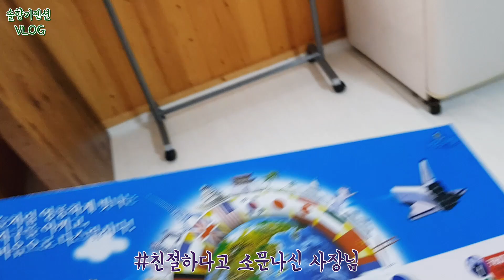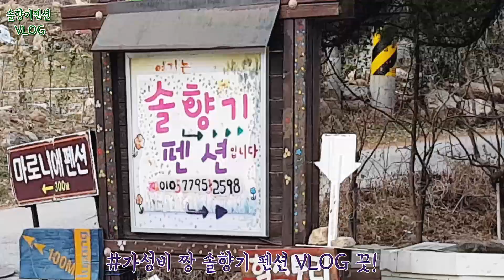가평 청평, 수상레저를 즐기러 가신다면 이 곳으로! 솔향기펜션 강추!!!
안녕하세요 연애흥신소 입니다.
수상레저를 좋아하신다면 즐기고 쉴 곳 찾기가 힘드셨을텐데요!
가평 쳥평에 있는 솔향기펜션을 통해 가신다면 가격도 할인!
펜션을 통해 예약하시면 많은 혜택을 누리실 수 있다고 해요~!
 연인과 함께, 가족과 함께, 친구들과 함께! 묵을 수 있게
다양한 방이 준비되어 있는데 ... 저는 펜션에만 있을 것 같아요
여기 강아지가 너무 귀엽거든요 ㅠㅠㅠㅠㅠㅠ
강아지보러 다시 갈 듯
손님 객실 안내도 해준다는 ... 너란 녀석 사람보다 친절하뉘